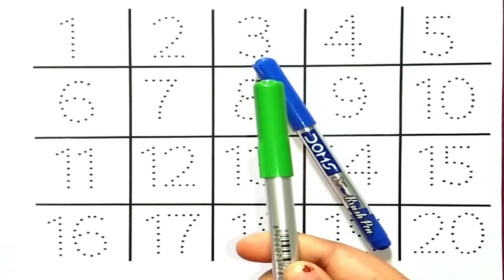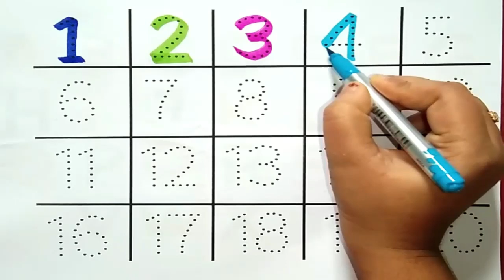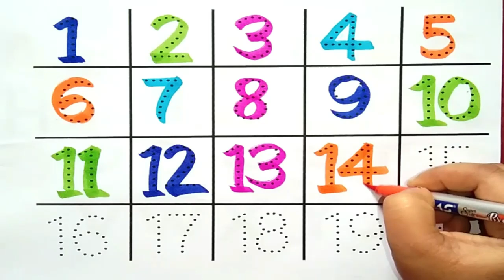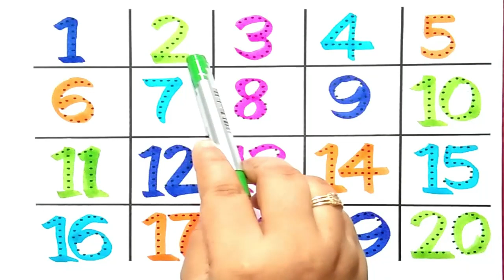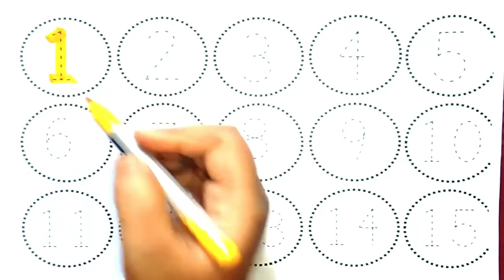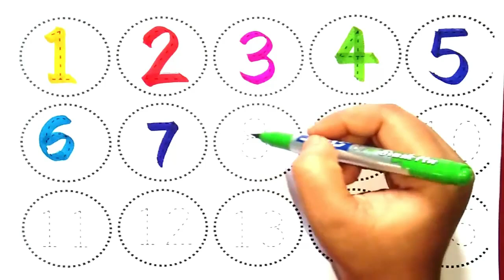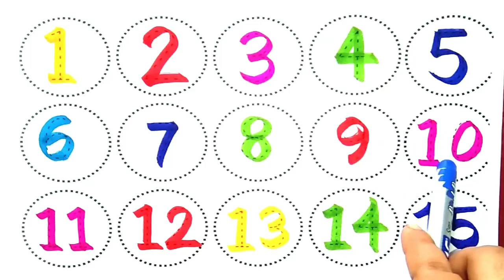123 numbers, Counting, numbers, 1 to 20 numbers, numbers song, Alphabet - 342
123 numbers, Counting, numbers, 1 to 20 numbers, numbers song, Alphabet - 342

123 Number Counting, 1234 Number Names, 1 To 20 Numbers, 123 learning for kids, Counting Numbers, Counting Numbers 1 To 20 Numbers Song,
12345 learning for kids, Learn to Counting 1 to 100, 123 numbers, 1 से 100 तक गिनती, 1 to 100 Counting, Numbers song 1-15 spelling, 123 counting, 1234 song,
12345, number songs, 123 Numbers, learn to count, One two three, 1 to 20, number 1-100, 123 गिनती, 123,
Number Song, Ginti hindi or English me, 1234 Counting, गिनती, गिनती 100 तक